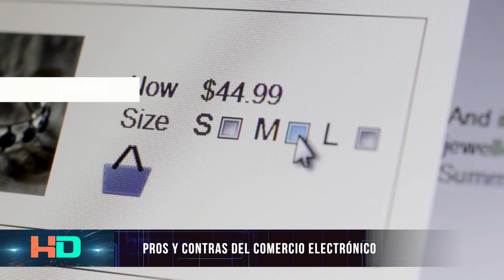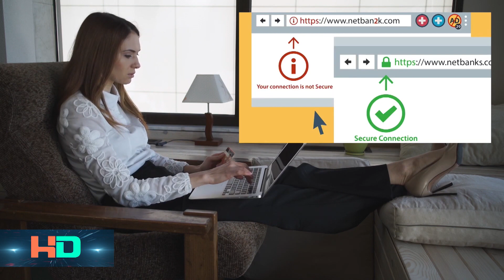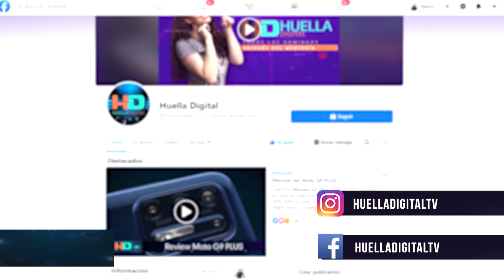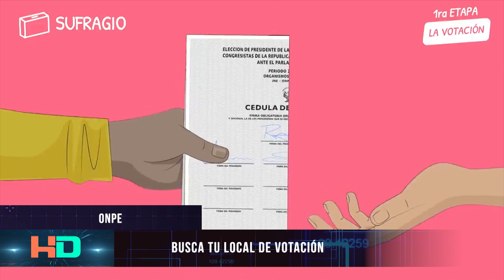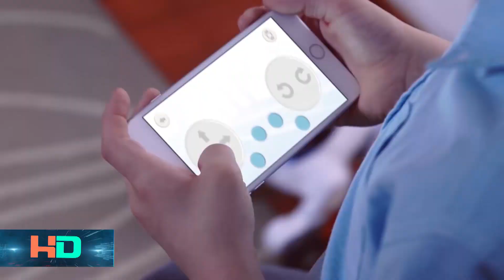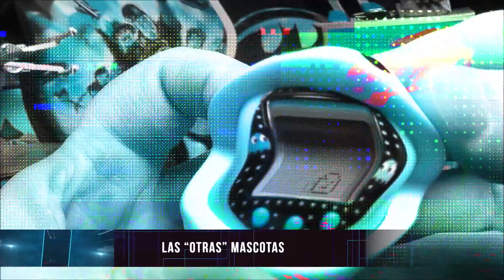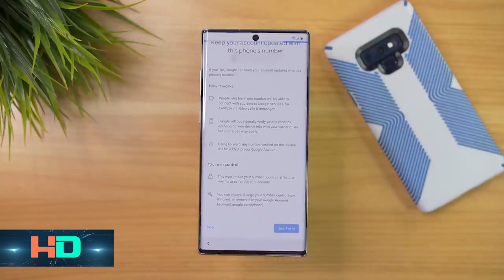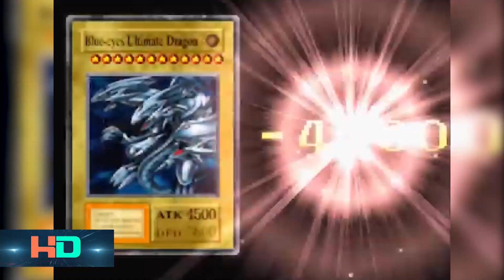HUELLA DIGITAL 21 DE MARZO 2021 - PROGRAMA COMPLETO